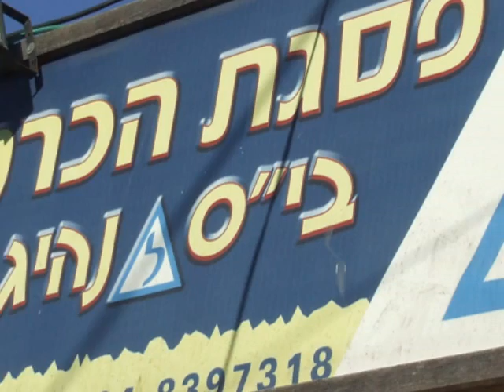גני דליה בבאלגן